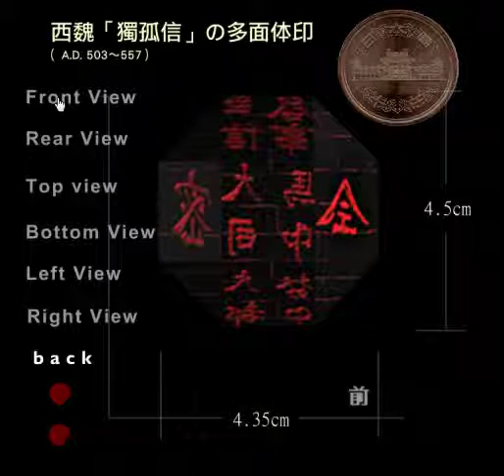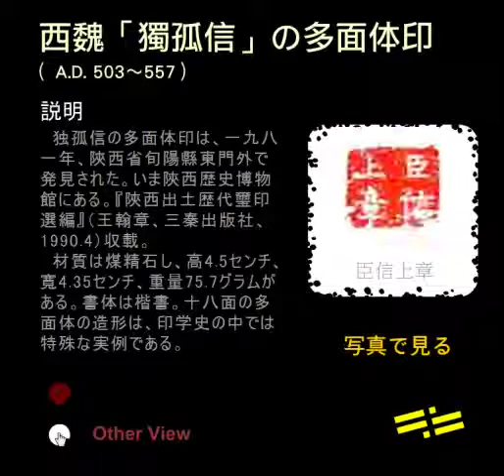西魏『獨孤信』の多面体印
独孤信の多面体印は、一九八一年、陝西省旬陽縣東門外で発見された。いま陝西歴史博物館にある。『陝西出土歴代璽印選編』（王翰章、三秦出版社、1990.4）収載。

  材質は煤精石し、高4.5センチ、寬4.35センチ、重量75.7グラムがある。書体は楷書。十八面の多面体の造形は、印学史の中では特殊な実例である。